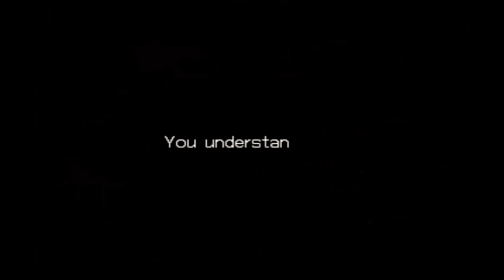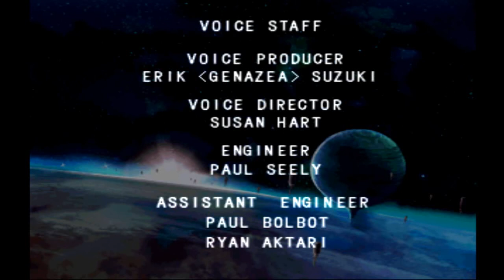Mega Man Legends 2 - All Cutscenes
So thanks to the recent PSN release of Legends 2, I can now bring you a much less blurry, less watermarked, and less audio desynced version of the All Cutscenes video. Now with all 3 Legends games rereleased on PSN (at least in the US, let's give our European comrades some love, alright Capcom?) and everybody all caught up on the plot...maybe we could revitalize Legends 3? Wouldn't be too much to ask. At least release the Prototype Demo.

For a full runtrough of the game, watch it